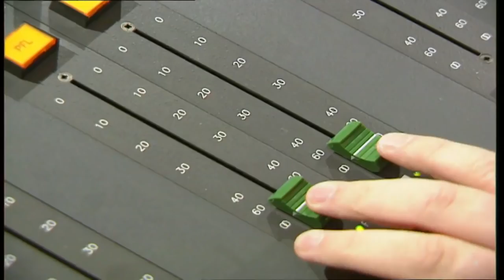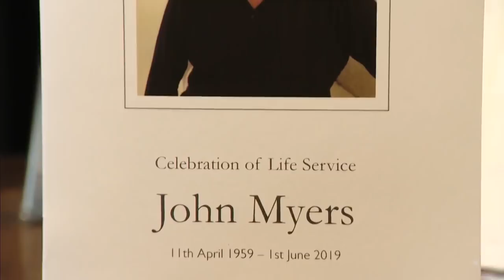John Myers: Funeral held for Cumbrian broadcaster - Hannah McNulty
Family, friends and former colleagues gathered for the funeral of broadcaster John Myers.

The former BBC Radio Cumbria and Border TV presenter's death at the age of 60 was announced by his son Scott via social media on 1 June.

A service was held in Carlisle Cathedral ahead of a private burial ceremony.

Mr Myers was also known as a radio executive who managed the Guardian Media Group's radio stations, launched Century Radio (as John Morgan) and oversaw a review into UK radio for Ofcom.